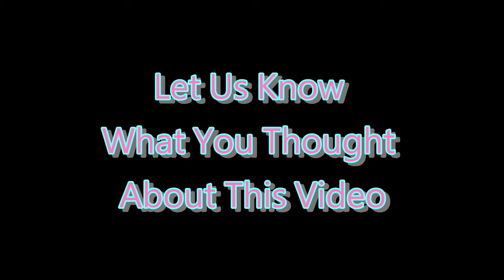❌ No Copyright 3D 🕜 10 Second Countdown Timer w Sound 29a- Free For Video Editor - Minuteur - 無料タイマー